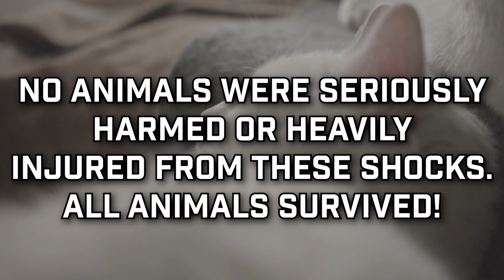Top 10 Shocking Moments When Animals Get Electrocuted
10 Moments Animals got Electrocuted:

Unfortunately, animals often place themselves in risky situations. They frequently find themselves in the wrong place at the wrong time because they are continuously looking for food. If you want to see what happens when animals were shocked by electricity, stick around as we cover 10 shocking moments animals got electrocuted!

1) Monkey getting shocked by Electrical Telephone Wire
In an area of Guiyang city, a Monkey is seen walking over electrical wires towards a telephone. Yeah, this is obviously going to end well. The monkey tries to climb into the electric transformer and receives a shock it won’t ever forget in its lifetime. It falls like a sack of potatoes hitting the ground hard. Don’t worry though, a worker from the electricity company and local wildlife staff were able to get the monkey to the hospital where it was able to recover.

2) Cat getting shocked by Telephone Pole
In our next clip a cat is seen atop of a telephone pole because why not climb up something that you obviously can’t climb down from. As the people try to rescue it, it seems like God himself got tired of cats BS and decided it was time for divine intervention as the cat is suddenly shocked. Doing a somersault in the air.

3) Dog, horse, and donkey vs Electrical fence
4) Squirrel vs Bird Feeder
5) Cow vs Electric Pole
6) Horse getting shocked
7) Elephants vs Electric wire
8) Black bear vs Telephone pole
9) Goat gets shocked
10) Tiger vs Electric wire